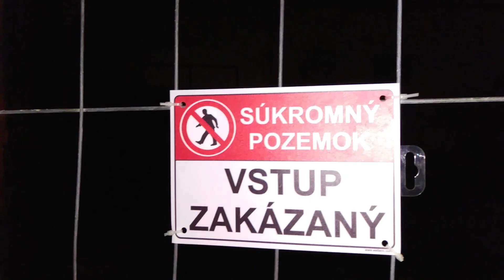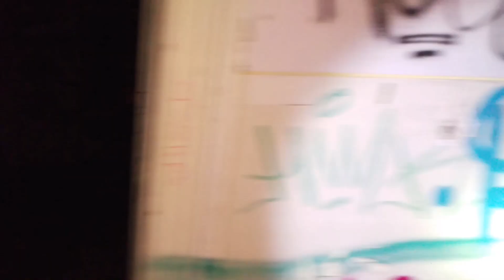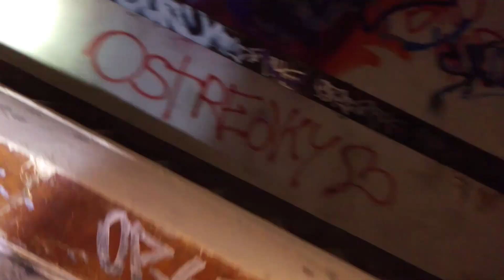Zochova Pôrodnica Bratislava 2019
v čase cca od 7:10  nas tam začal strašit tipek :D  spravil nam dusnu atmosferu dakujem :D